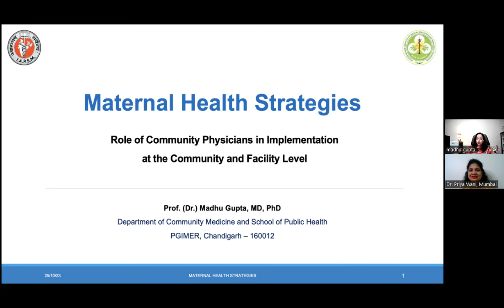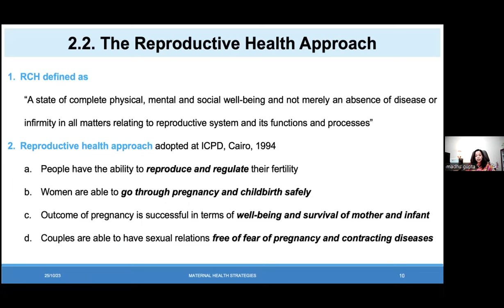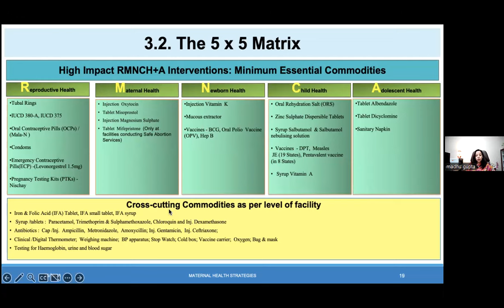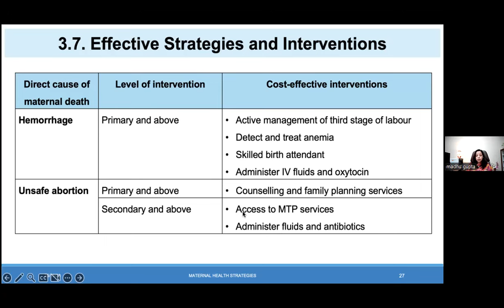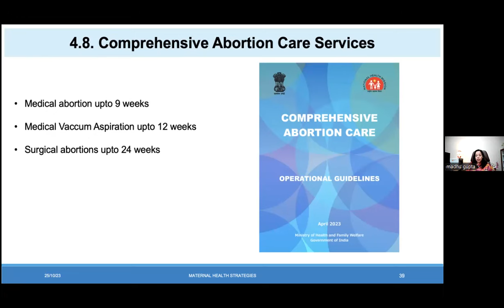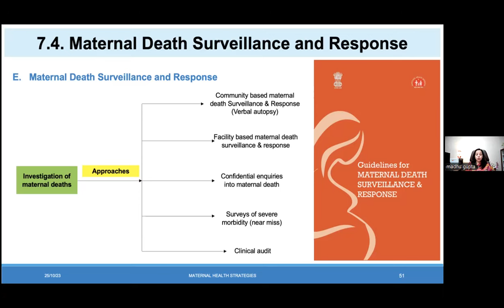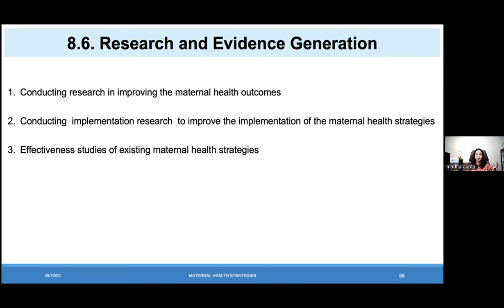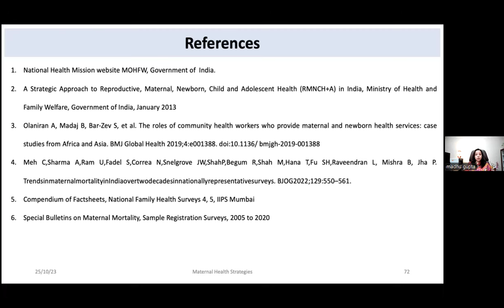Lect #026: Maternal health strategies to improve health outcomes: Role of Community Physicians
Faculty
Dr. Madhu Gupta
Professor, Department of Community Medicine and School of Public Health,
PGIMER, Chandigarh, India
Moderator
Dr Priya Wani
Senior Resident
LTMMC, Mumbai